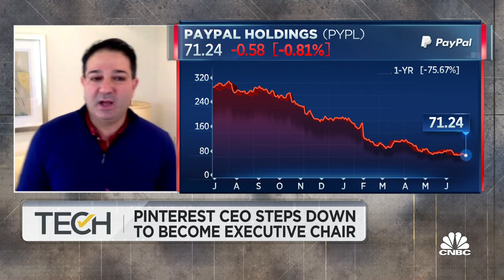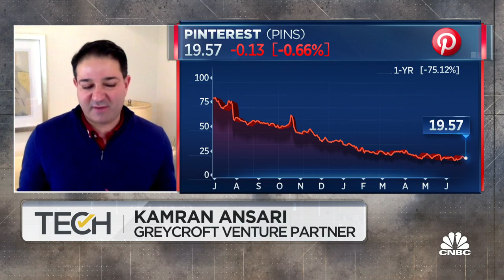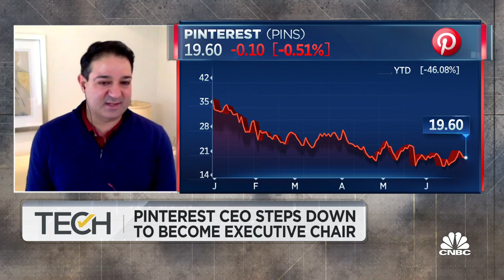New Pinterest CEO is a great fit for the business: Greycroft's Kamran Ansari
Greyfort's Kamran Ansari, former Pinterest head of development and strategy, joins 'TechCheck' to discuss if Bill Ready is the right person to lead Pinterest, what Ready's focus will be when he takes the helm and more.